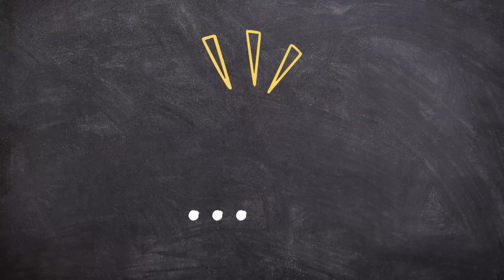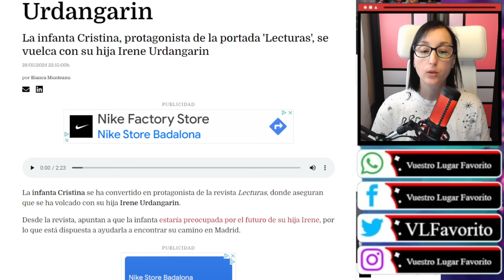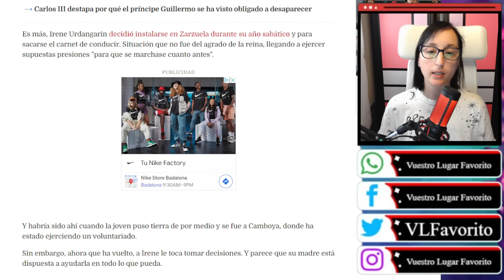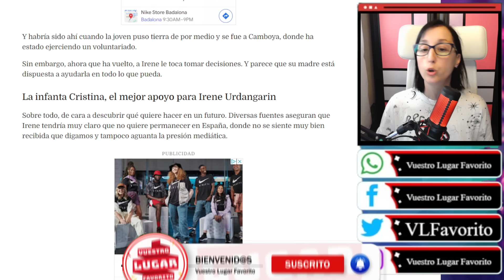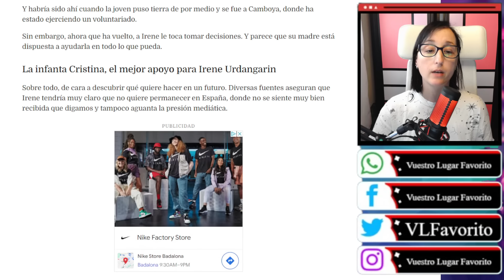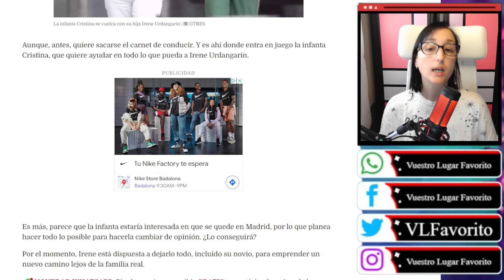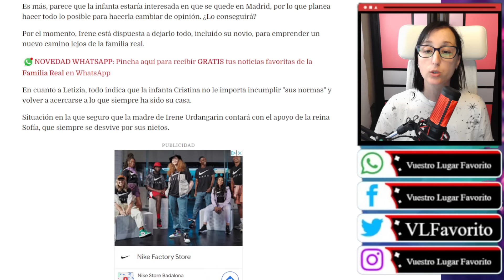La Infanta Cristina DESAFIA a Letizia Ortiz e INCUMPLE sus NORMAS en Zarzuela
Cristina DESAFIA a Letizia Ortiz e INCUMPLE sus NORMAS